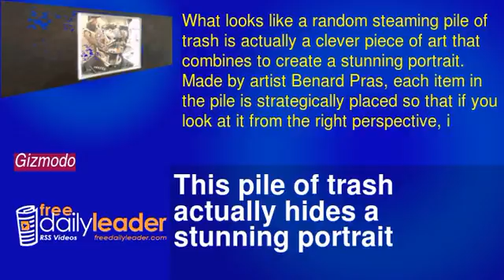This pile of trash actually hides a stunning portrait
What looks like a random steaming pile of trash is actually a clever piece of art that combines to create a stunning portrait. Made by artist Benard Pras, each item in the pile is strategically placed so that if you look at it from the right perspective, it looks like a painting. But if you see the junk pile from any other angle, you just see a pile of trash. Read more...